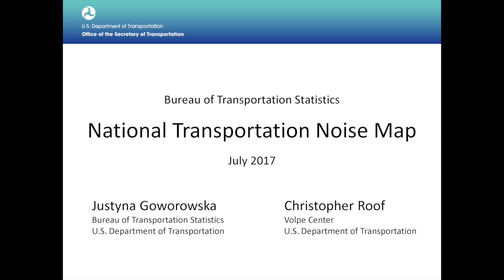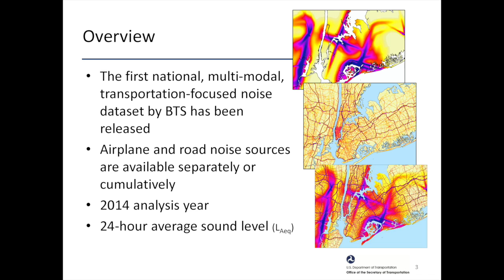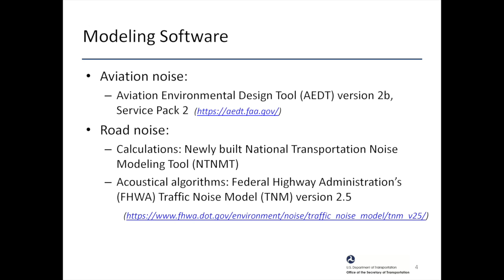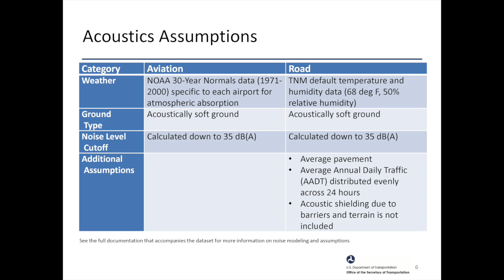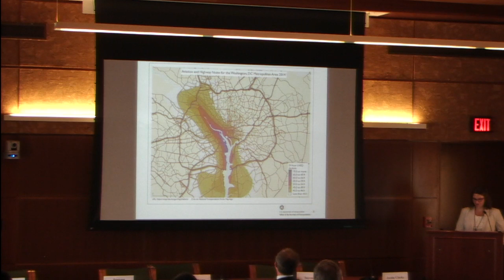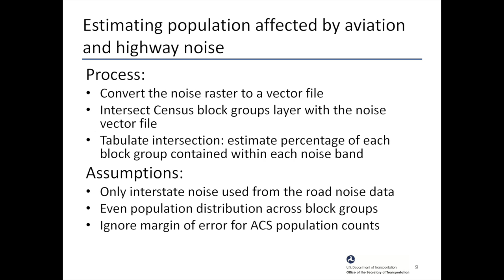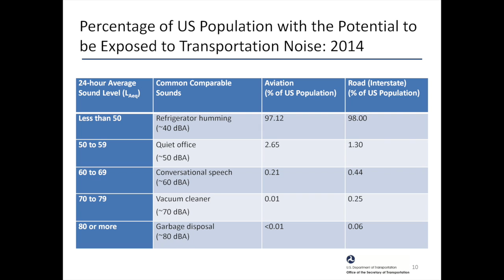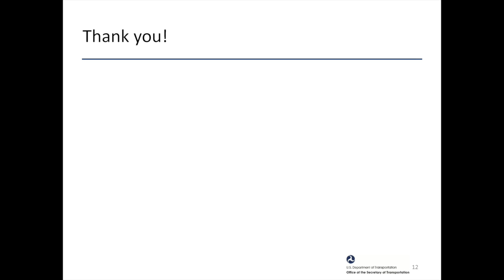VIZ17 2A Justyna Goworoska | Christopher Roof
National Transportation Road Map
Justyna Goworowska, BTS; Christopher Roof, Volpe Center

2017 Visualization Symposium
Session 2A: Visualizing Environmental Factors
Justin Clarke, FHWA, presiding
Weather and environmental factors are a constant influence on drivers and on the operation of the highway system. This session will explore how visualization is used to study this interaction and to learn more about how environmental factors influence system performance.